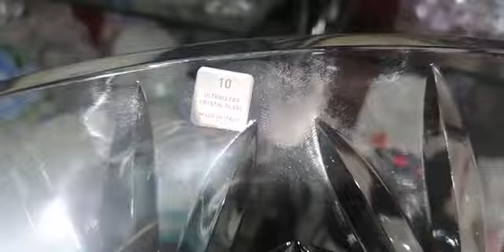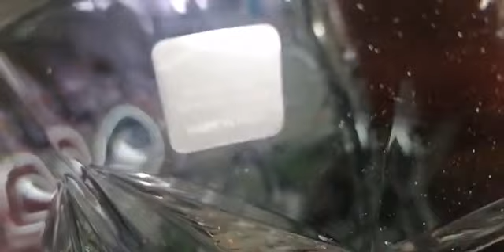عروض الخشاف الايطالي